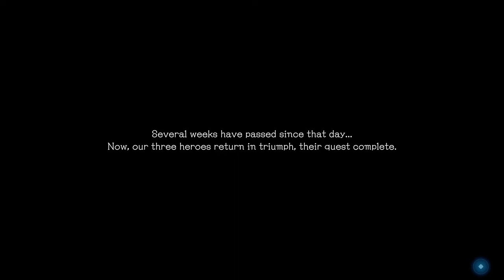Stranger of Paradise - First Impressions CHAOS